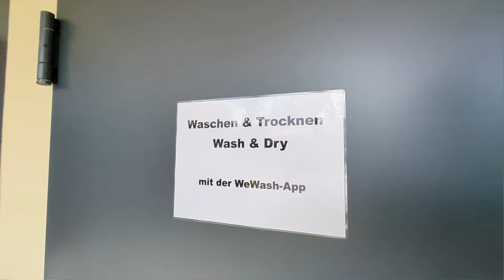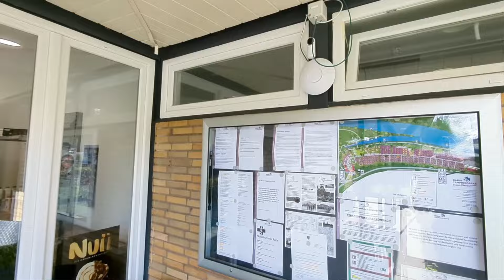caraVanien - Ein schöner Platz für Deinen Kurzurlaub im KNAUS Campingpark Essen.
Herrlich unperfekt.